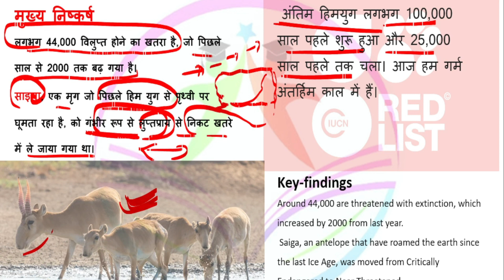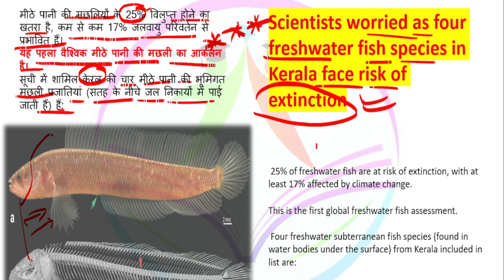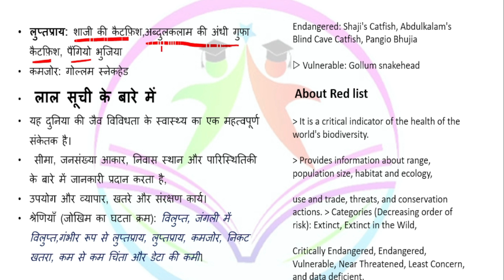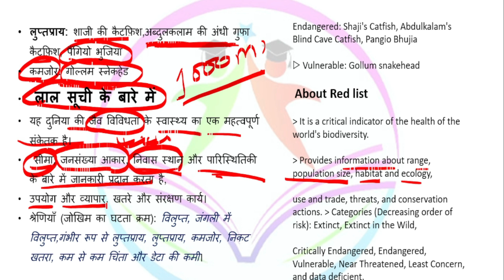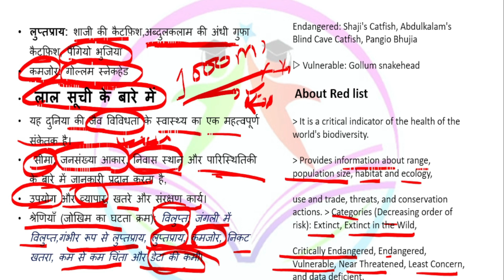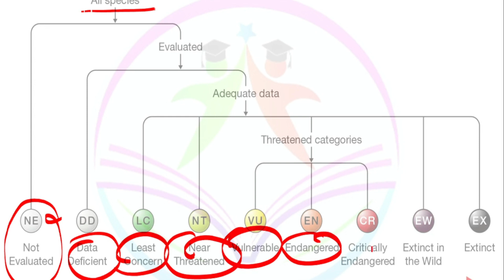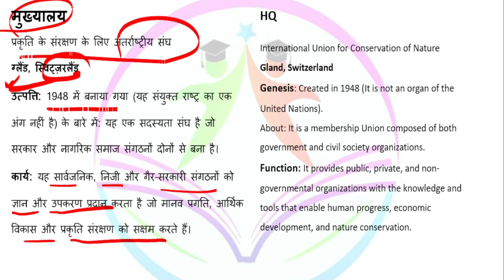IUCN RED LIST||RED LIST OF IUCN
geography important topics for upsc prelims 2023
economics important topics for upsc prelims 2023
geography revision upsc prelims 2023
important questions for upsc prelims 2023
economy for upsc prelims 2023
current affairs ke note kaise banaye by ojaank sir#uppcs how to make notes of current affairs
how to make notes of current affairs for nda
how to make notes of current affairs for ss
how to make notes of current affairs for banking by abhijeet sir
how to make notes of current affairs from newspaper
how to make notes of current affairs for cuetnotes kaise banaye
notes of a scandal movie
notes on sports club ielts listening
notes on social programme ielts listening
ankitawasthicurrentaffairs notes on a scandal
currentaffairstoday notes making
notes not showing on instagram
notes christmas dinner ielts listening
notes on island hotel ielts listening
notes ideas#viveksircurrentaffairs
upscmains 2023 paper analysis
uppsc ro aro 2023 notification o level
ro aro vacancy 2023
hindipgt uppcs pre exam preparation 2023
uppsc2022 pre result
uppcs mains result 2023
upssc vpo classes exampur
upsscpetbyviveksir
upsi geography class exampur
gyangangaugc net education
simranjeetkaur economics
ugcnethindi by rajnishsir
upsilatestnews today
up police si gs classes
upsi 2023latestupdate
higher education by kumar bharat
rhit sir net classes
ugc net hindi by rajnishsir_in_hindi_november#upsc